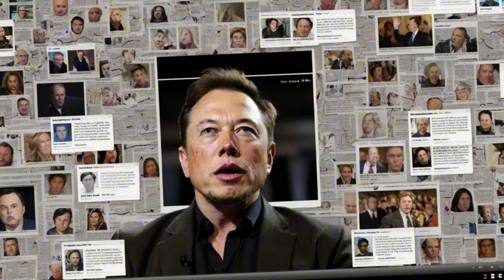Elon Musk’s Political Influence His Support for Trump and the Impact on His Image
Discover how Elon Musk’s support for Donald Trump’s election fraud claims has shifted his public image and raised important questions about the influence of wealthy tech moguls in politics."